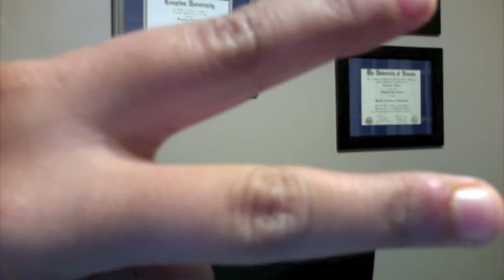stereo hearts..our version of stereo hearts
Me and Blake